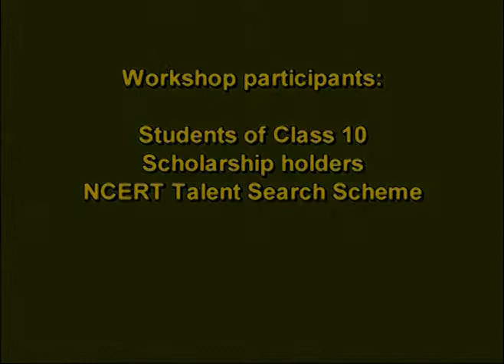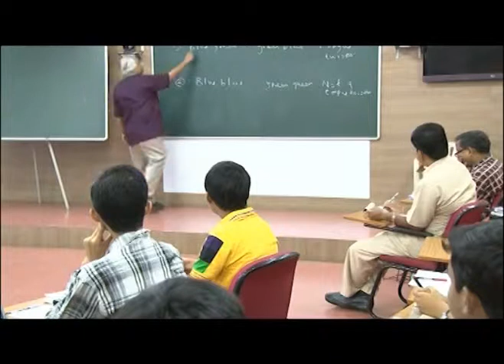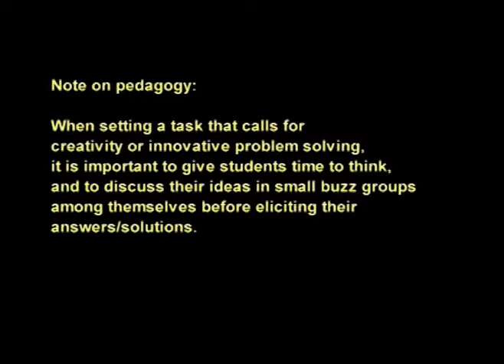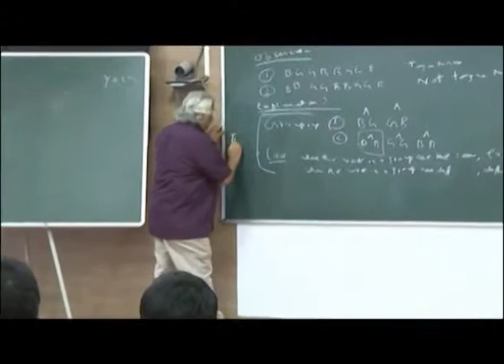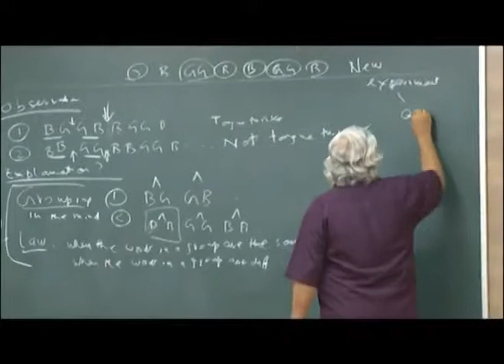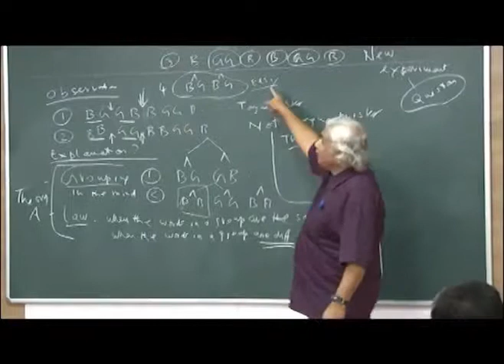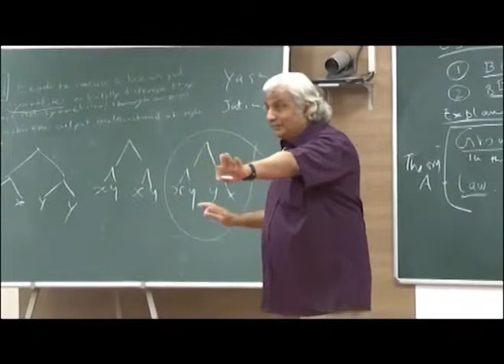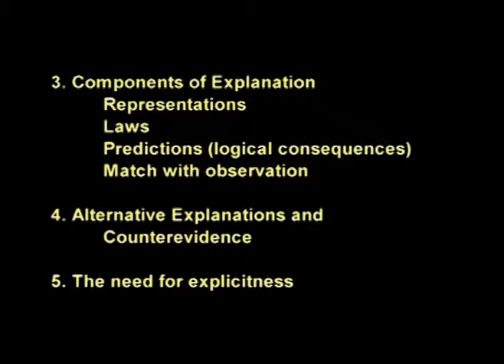Constructing Scientific Theories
This video is an example of a class session that aims to help school students develop the capacity for rational inquiry as the foundation for future research, professional life, public life, and personal life. It is an edited version of a video recording of a class session from the IISER-Pune workshop on scientific inquiry for the scholarship holders of the National Talent Search scheme of NCERT. More video material of this kind, along with pdf documents, can be downloaded